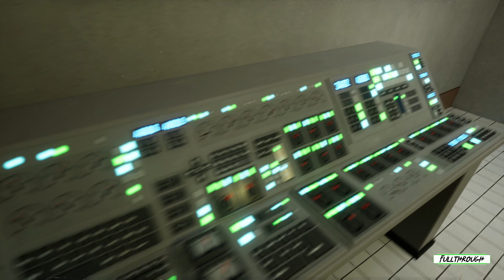BACKROOMS NO RETURN Gameplay HD (PC) | NO COMMENTARY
I hope you find this BACKROOMS NO RETURN gameplay no commentary video useful.Leave a like and share with your friends if you can ;) .Soon I'll be uploading some new videos about more games.

★ My PC ★
Gigabyte B450M AM4 Motherboard
8 Cores AMD Ryzen 7 2700 Processor
16GB RAM DDR4 2400
GTX 1660 ti 6GB GDDR6
2TB de disco duro HDD